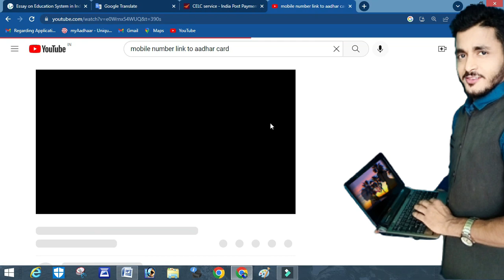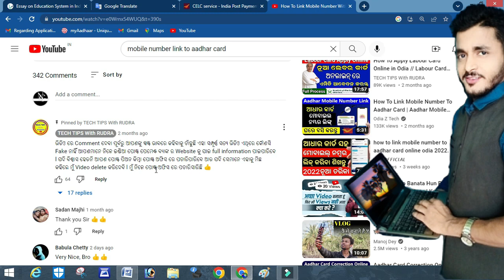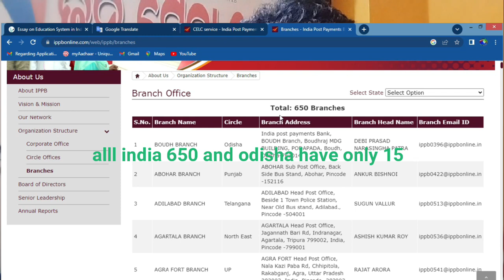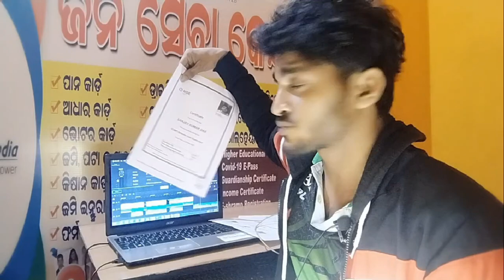How To Link Mobile Number With Aadhar Card in Online Odia // TRUE analysis , fake /true internet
ଘରେ ବସି ନିଜର ମୋବାଇଲ ନମ୍ବର ଆଧାର ସହ କିପରି କରିବେ , ସତ କି ମିଛ , ବଡ ବଡ ଚ୍ୟାନେଲ ମାଧ୍ୟମରେ ଆପଙ୍କ ମିଳୁଥୁବା ତଥ୍ୟ ସମ୍ପୂର୍ଣ୍ଣ ନୁହେ , ଆପଣ ମାନେ ବାରମ୍ବାର ଠକୁଛନ୍ତି ,, ଏହି ବିଡ଼ିଓ ରେ ଆପଣ ମାନଂକୁଯାନେଦେବାକୁ ପ୍ରୟାସ କରୁଛି , ସମ୍ପୂର୍ଣ ତଥ୍ୟ କୌଠୁ ପାଇବେ , କେମିତି ପାଇବେ , କାହା ଉପରେ ବିଶ୍ୱାସ କରିବା ଉଚିତ , ଭଲ ଲାଗିଲେ ମୋ ସହ ଯୋଡି ହେଇ ଯାନ୍ତୁ , ଏଥିରେ ଗୋଟେ ଓଡ଼ିଆ ଚ୍ୟାନେଲ , ନାମ ଟେକ ଟିପ୍ସ ରୁଦ୍ର , ରେ କିପରି କିଛି ନଜାଣି ୩୨ ଲକ୍ଷ ଲୋକ ଙ୍କୁ ଭୁଆଁ ବାନେଇଛି ଜାଣନ୍ତୁ ,, ନିଜେ ଚେକ କରନ୍ତୁ ମଧ୍ୟ
@TECHTIPSWithRUDRA missinformation , kindly delete your video as it is not true , for you this video is a lession dont do this again, or make an excuse video and tag me wth your opanion
# internet teacher sanju